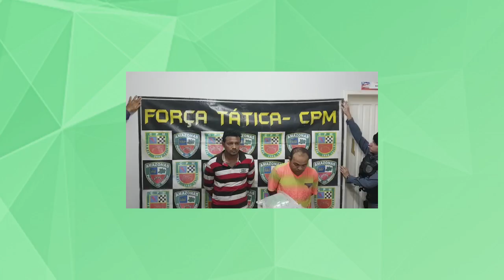Polícia prende dupla com 20 kg de maconha na Cidade Nova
Raimundo Elias Souza de Oliveira, 34, e Michel Souza da Silva, 31, foram presos na tarde desta sexta-feira (1º) portando 20 quilos de maconha e um revólver calibre 38 em um veículo, modelo Siena, de cor verde e placas JWY-7804, no bairro Cidade Nova, Zona Norte de Manaus.